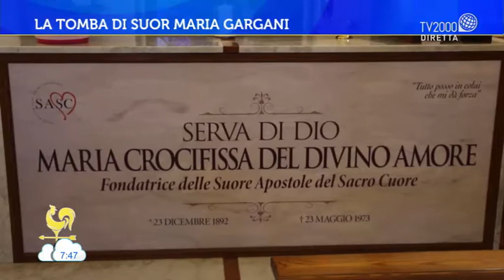La tomba di Suor Maria Gargani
In collegamento da Napoli, Giacomo Avanzi visita la  tomba di Suor Maria Gargani